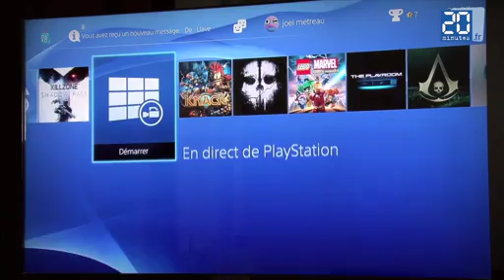PS4 ou XBOXOne ? Laquelle choisir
Présentation des next gen pour faire un choix entre les 2 concurrents.